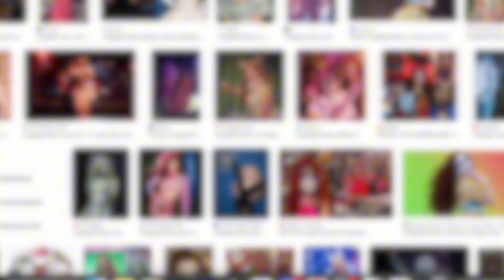*NEW* CODE ITEM was LEAKED & DELAYED UPDATE.. | Dress To Impress Roblox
A new DTI CODE item was leaked, and the update coming August 22nd is now delayed!

Note that this is a commentary video, so it reflects my personal beliefs and opinions rather than providing factual news.

⊱ 💎  ― Discord: I do not own a Discord server!
⊱ 💎  ― Instagram: I do not own an Instagram account!
⊱ 💎  ― Twitter/X: I do not own a Twitter account!

00:00 - Intro